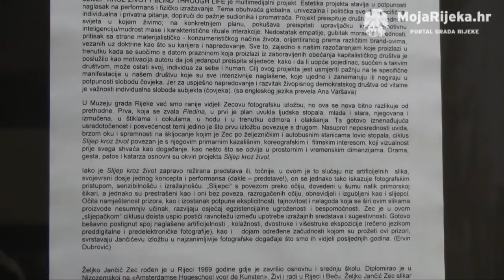MojaRijeka.hr - Željko Jančić Zec - Slijep kroz život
"Slijep kroz život" naziv je mulitmedijalnog projekt Željka Jančića Zeca koji uključuje izložbu, predstavu i filma, a s naglaskom na performativnom fizičkom izričaju. U sklopu tog projekta, u Muzeju grada Rijeke otvorena je 07. ožujka izložba fotografija.